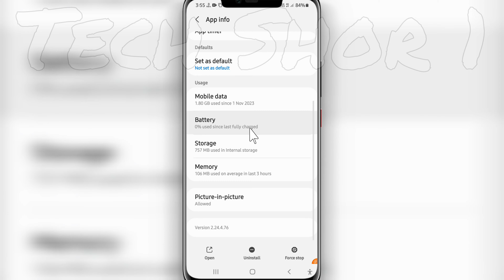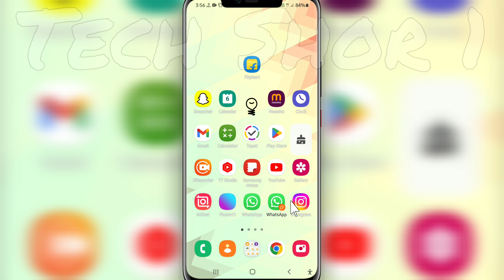WhatsApp Fix Black Photo Showing While Sending Problem Solve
●My Channel Gears:

● Hp Pavilion Gaming Laptop:

●Boya By M1 Mic :

●Boat Rockerz 400:

●Moto Vlogging Action Pro Chest Mount:

● Fuarez Mic

●Bluetooth Headset

●Bluetooth Speaker

●Wireless Headphone